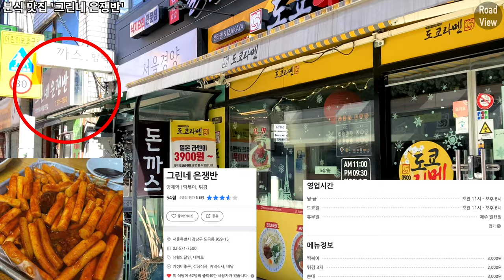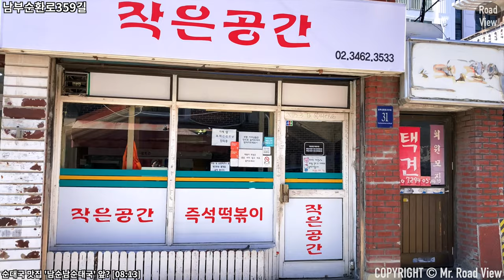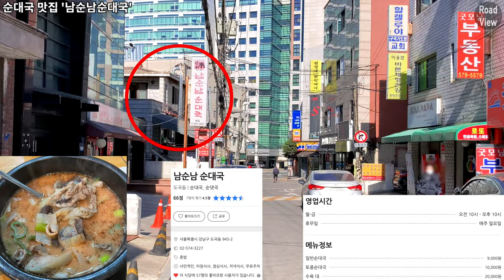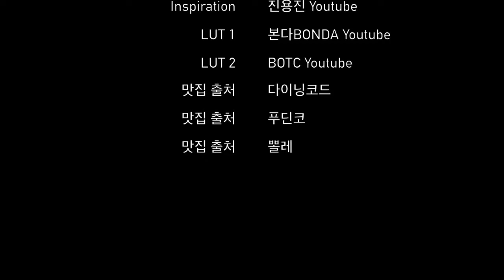양재역 은광여고/은성중 정문 근처 맛집🍜 6곳 투어! | 아이폰SE2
Time Stamp.

00:00 오늘의 로드뷰 경로 소개
00:03 남부순환로359길
01:03 분식 맛집 '그린네 은쟁반'
01:13 남부순환로359길
01:25 파스타 맛집 '스파게티스토리'
01:35 남부순환로359길
01:47 분식 맛집 '국미당'
01:57 남부순환로359길
02:30 언주초등학교 후문
02:40 남부순환로359길
03:33 즉석떡볶이 맛집 '작은공간'
03:43 남부순환로359길
04:01 은성중/은광여고 정문
04:16 남부순환로359길
04:46 도곡로4길
08:13 순대국 맛집 '남순남순대국'
08:23 도곡로4길
08:56 순두부 맛집 '할머니순두부'
09:01 도곡로4길
09:45 도곡로
09:53 Credits

* 카메라 : Insta360 One X 2, iPhone SE2 (2020)
* 마이크 : Zoom H1, Blue Yeti Nano
* 편집 프로그램 : Final Cut Pro X
* 짐벌 : Osmo Mobile 4

Yangjae Station Eunseong Middle School/Eunkwang Girls' High School Main Gate 6 Eateries Introduction | iPhone SE2 | OM4 | 4K 60fps

Time Stamp.

00:00 Today's Road View Route Introduction
00:03 Nambusunhwan-ro 359-gil
01:03 Snack restaurant 'Green's Silver Tray'
01:13 Nambusunhwan-ro 359-gil
01:25 Pasta restaurant 'Spaghetti Story'
01:35 Nambusunhwan-ro 359-gil
01:47 Snack restaurant 'Kukmidang'
01:57 Nambusunhwan-ro 359-gil
02:30 Eonju Elementary School back gate
02:40 Nambusunhwan-ro 359-gil
03:33 Instant Tteokbokki Restaurant 'Small Space'
03:43 Nambusunhwan-ro 359-gil
04:01 Eunseong Middle School/Eunkwang Girls' High School Main Gate
04:16 Nambusunhwan-ro 359-gil
04:46 Dogok-ro 4-gil
08:13 Sundaeguk restaurant 'Namsunnam Sundaeguk'
08:23 Dogok-ro 4-gil
08:56 Soft Tofu restaurant 'Grandma Soft Tofu'
09:01 Dogok-ro 4-gil
09:45 Dogok-ro
09:53 Credits

* Camera : Insta360 One X 2, iPhone SE2 (2020)
* MIC : Zoom H1, Blue Yeti Nano
* Edit Program : Final Cut Pro X
* Gimbal : Osmo Mobile 4